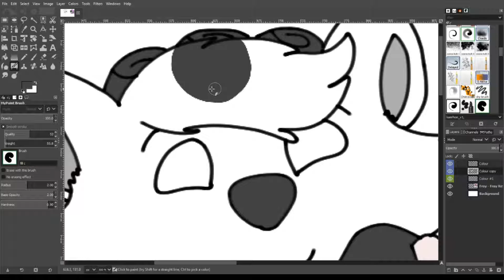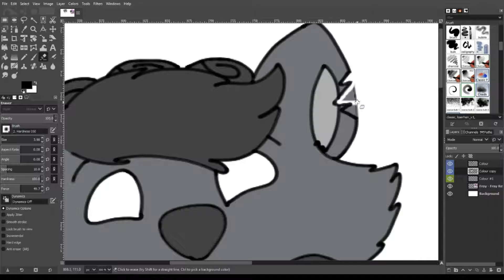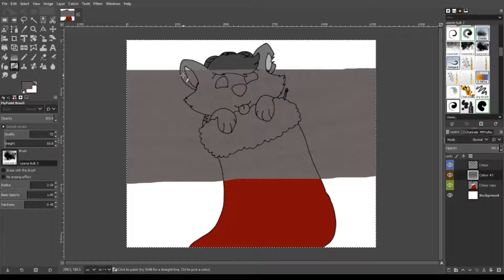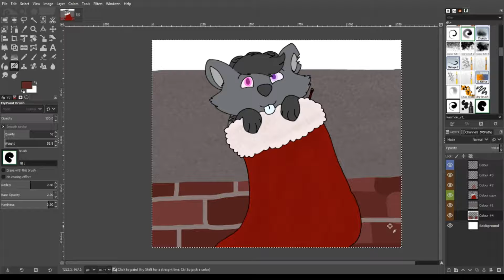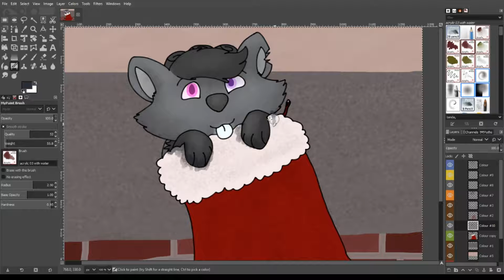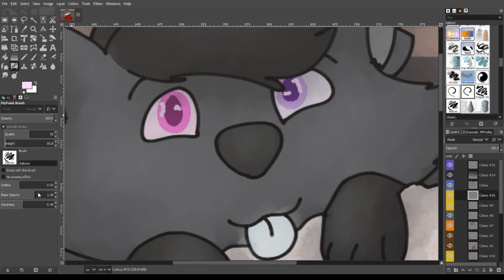Giftmas 2019 Speedpaint: Fray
The second day of Giftmas comes with a gift for my lovely friend, Fray.

O Come All Ye Faithful (Instrumental) by Jingle Punks

Jolly Old Saint Nicholas (Instrumental) by E's Jammy Jams